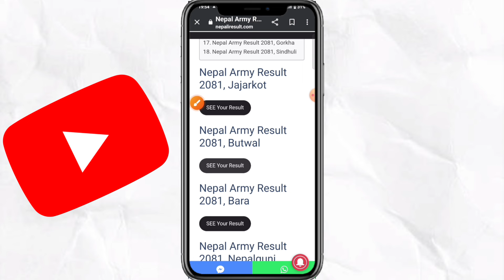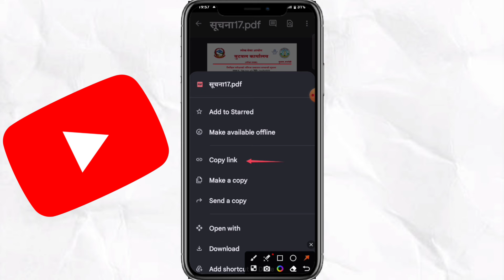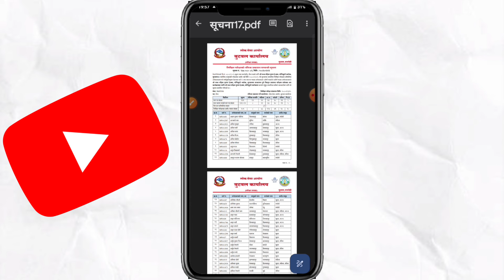🔥Nepal Army Results 2081 published ll How To See Nepal Army Results 2081 ll Nepal Army Results 2081🔥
/nepal-army-result-2081/

your Quaris:-

साथीहरू मैले यस भिडियोमा नेपाल आर्मीको 2080/12/25 गते भएको लिखित परीक्षाको रिजल्ट कसरी चेक गर्न सकिन्छ भन्ने विषयमा तपाईँहरूमाझ जानकारी गराएको छु। किनकि साथीहरू? मैले आगामी दिनहरूमा यस्तै महत्वपूर्ण भिडियो अपलोड गर्दा सर्वप्रथम तपाईहरु सामु नोटिफिकेसन प्राप्त होस्। साथै सक्नुहुन्छ भने तपाईहरुको साथीहरु माझ यस भिडियोलाई जति सक्दो सेयर गरेर तपाईहरुको साथीहरुलाई पनि जानकारी गराइदिनुहुन विनम्र अनुरोध गर्दछु। धन्यवाद